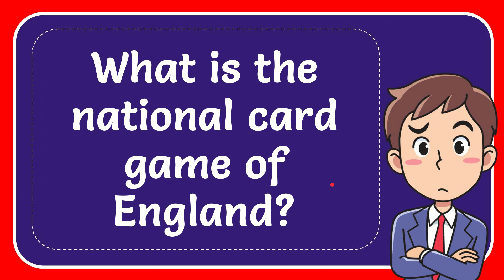What is the national card game of England?